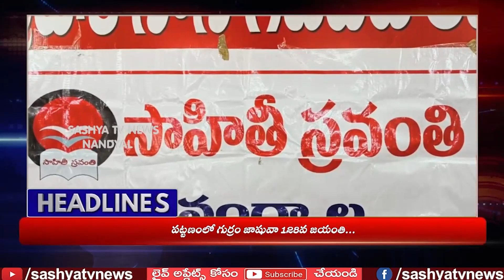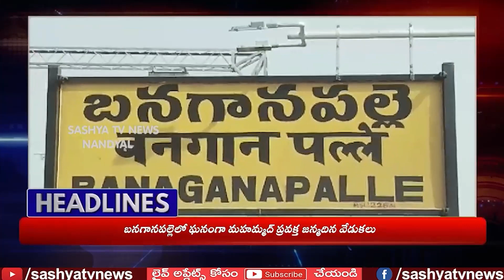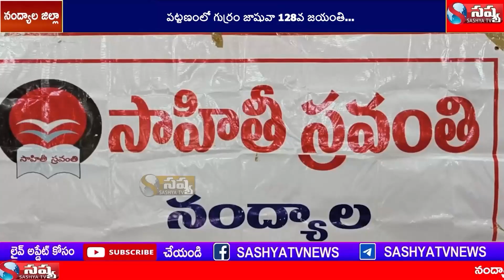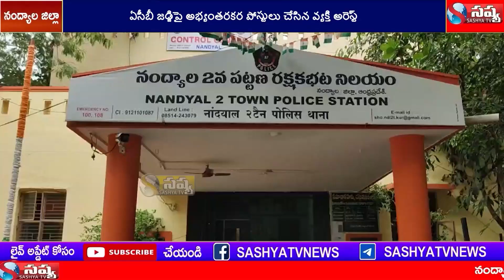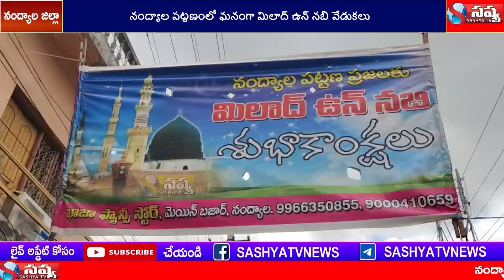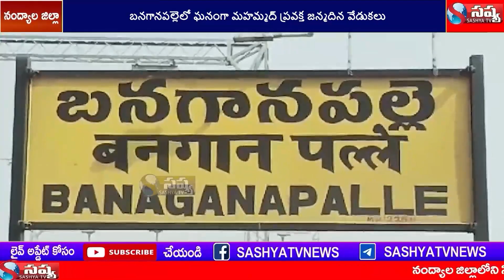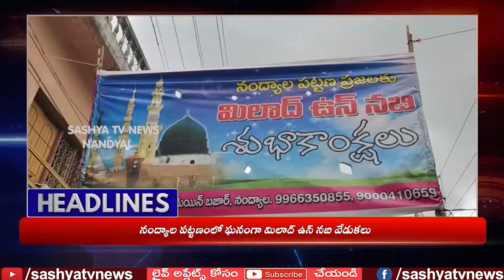SASHYA TV NEWS //28-09-2023 // NANDYAL DISTC LOCAL